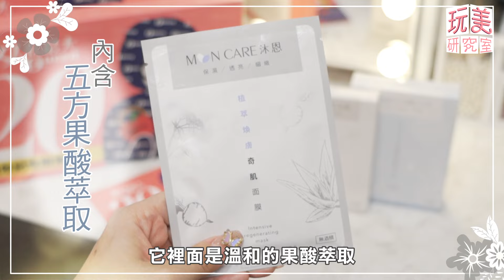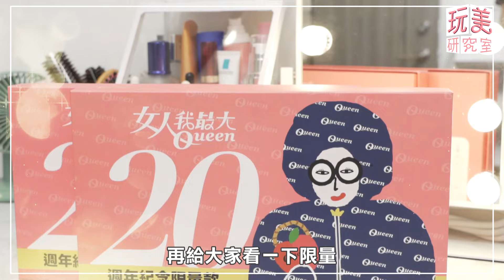小優家改造(下)王美24小時翻轉「垃圾屋」！【玩美研究室】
圓夢企劃！達人改造贊薇 美到媽媽認不得！？ 女人我最大 20220422 (完整版)｜Vincent、Ryan、邱美寧、王少偉、王碩瀚、贊薇、曾宇辰、薔薔
春季鞋款大賞 必收款式都在這！ 女人我最大 20220418 (完整版)｜佑群、Judy、陳依依、芳瑜、朱宇謀、劉喆瑩、王思平
異性緣爆棚！12星座桃花運 誰天生自帶桃花？ 女人我最大 20220415 (完整版)｜唐綺陽、王少偉、何妤玟、薔薔、洪棠、拐拐、潘映竹、小筠
萌寵又來了！療癒系雪貂可愛爆 鴨子竟然可以養！？ 女人我最大 20220414 完整版｜田舞陽、大飛、德叔、吳速玲、徐凱希、Micole、若熙娘娘
頂級之夜！Dior先生的法式優雅 當年主力是衣服？數字「8」竟是靈感來源？ 女人我最大 20220411 (完整版)｜Kevin、余秉諺、何如芸、劉喆瑩、陳依依、崔佩儀
2022短髮當道！達人推薦必GET髮型 照著剪就對了！ 女人我最大 20220321 (完整版)｜吳依霖、Ryan、王少偉、林佳儀、阿喜、汪詩敏、小筠、宣宣
頂級之夜！女人一生必須有的品牌 香奈兒女士傳奇故事 女人我最大 20220315 (完整版)｜Kevin、卞慶華、王彩樺、甄莉、Lydia、崔咪、PAG

『唐綺陽 開運系列』有看有準 有看有加持~！
『髮神吳依霖』拯救亂髮，看這個就知道！